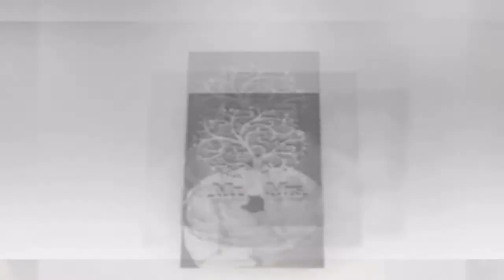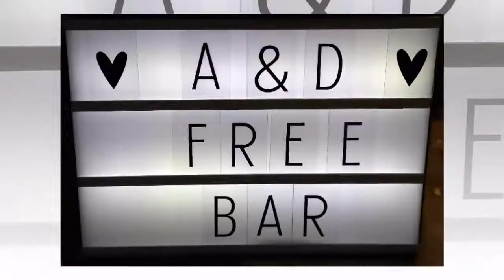Anna and Diego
A stunning day for the Italian Viking and his bride. Diego and Anna were married at the gorgeous Barony Church, Dalswinton.

Surrounded by family and friends, the sun shone and the joy flowed.

Skål